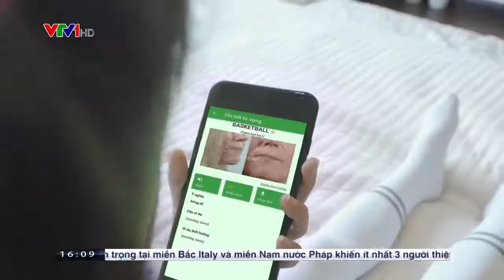VTV1 nói về Easy Class